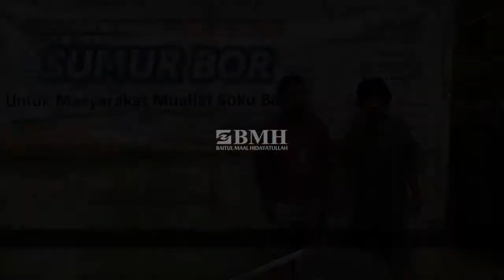REALISASI PROGRAM SEDEKAH SUMUR BOR UNTUK MUALLAF BADUY || BMH Banten